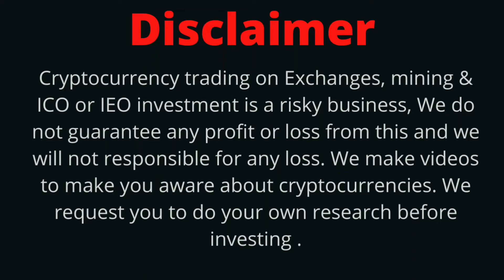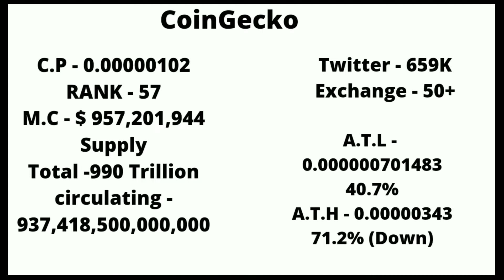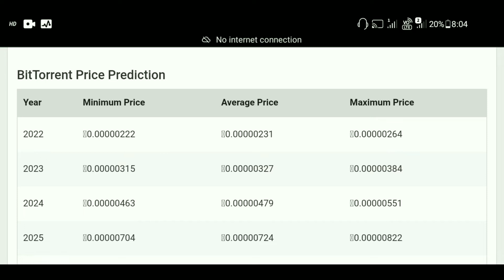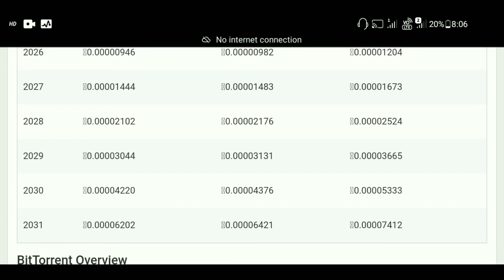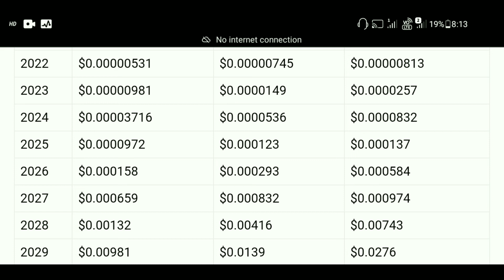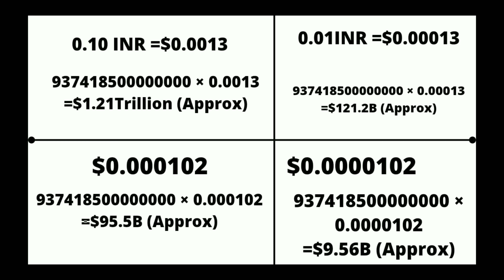BitTorrent Coin Price Prediction | BTT Coin Kill 1 'ZERO' | BitTorrent Coin ₹1 जायेगा | 5X Potential